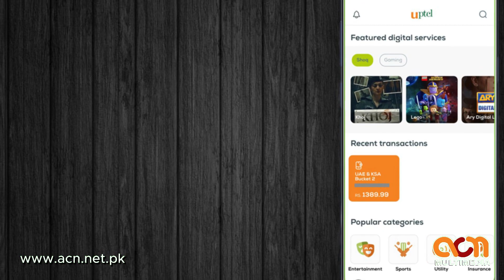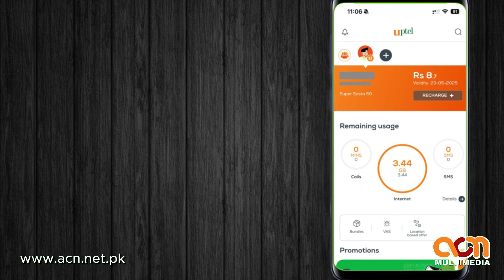Ufone Scam | Ufon Fraud | Ufone Wale Kaise Humein Loot Rahe Hen 😲